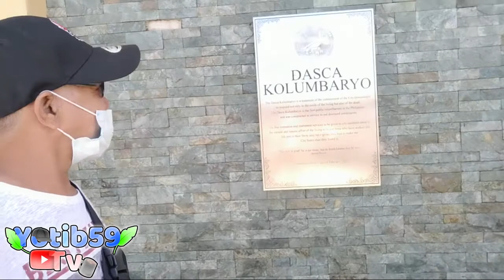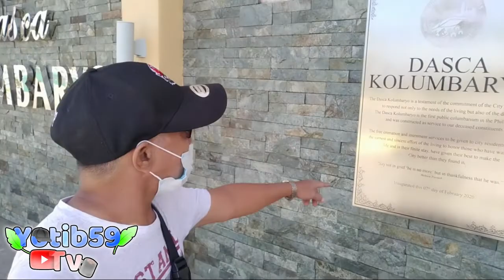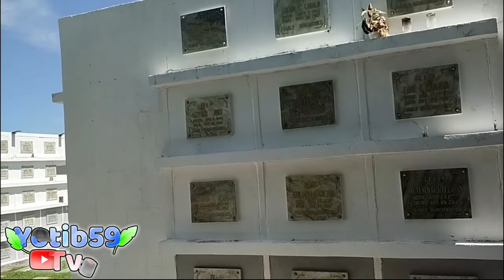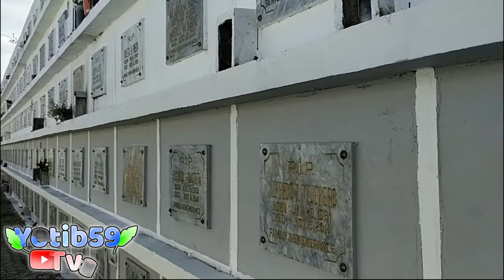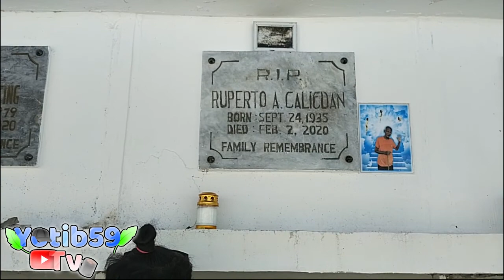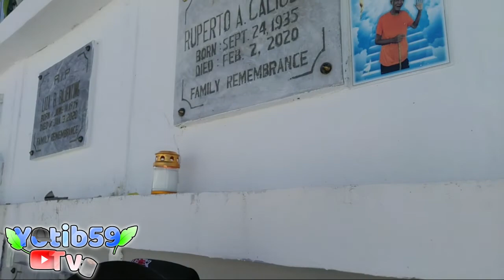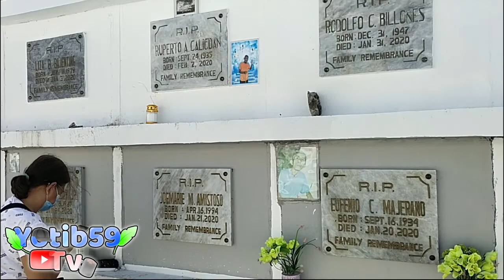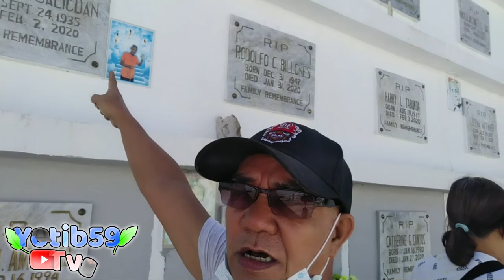Dalaw sa akin Tatay